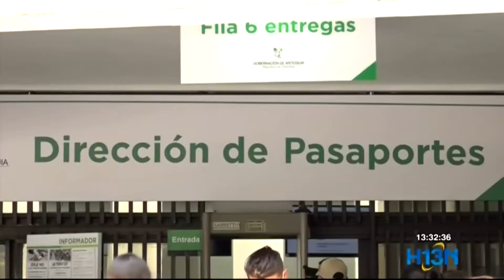Hasta miércoles santo funciona la oficina de pasaportes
La Dirección de Pasaportes está atendiendo desde hoy y hasta el miércoles santos de 7 de la mañana a 5 de la tarde.